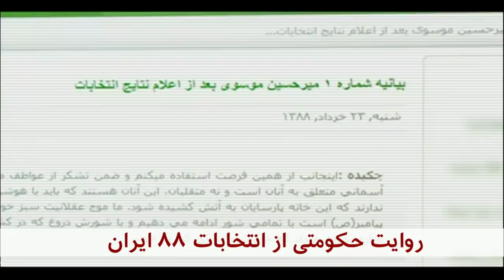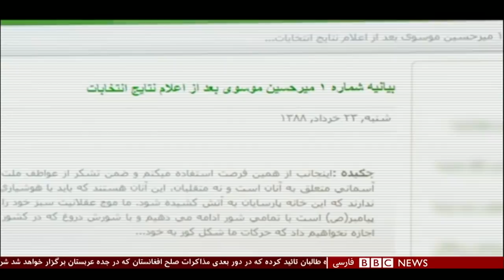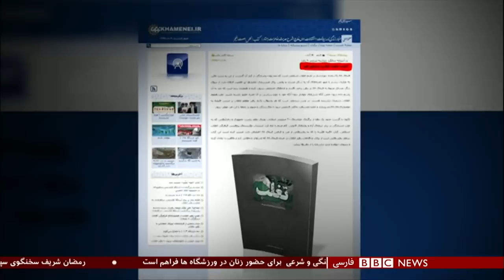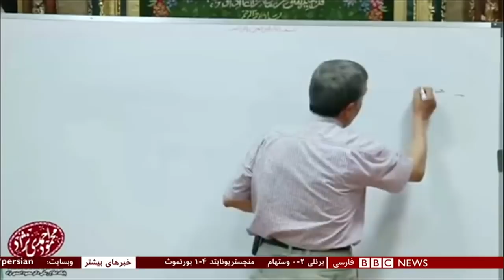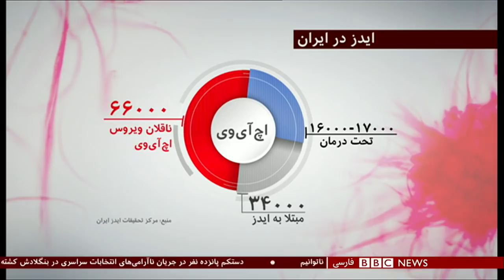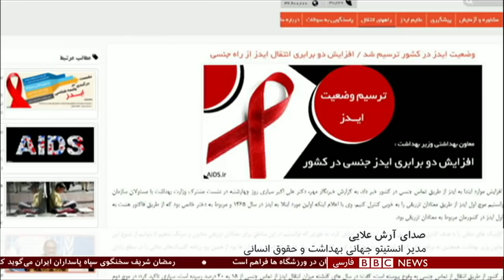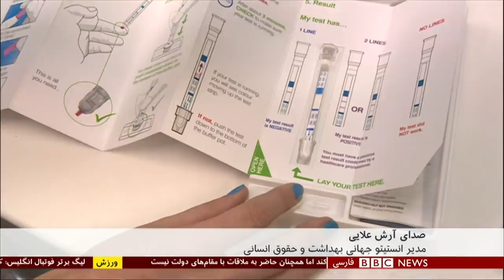برنامه شصت‌دقیقه یکشنبه ۸ دی ۱۳۹۷: انتشار ادعاهای تازه در مورد انتخابات جنجالی ۸۸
۹ سال پس از انتخابات مناقشه برانگیز ریاست جمهوری سال ۸۸ در ایران، به نظر دفتر رهبر جمهوری اسلامی بدنبال روایتی جدید است. کتابی را دفتر حفظ و نشر آثار آیت الله علی خامنه ای منتشر کرده به نام "فتنه تغلب". همزمان هم فیلمی منتشر نشده از صحبت های آقای خامنه ای درباره اتفاقات سال ۸۸. این روایت می گوید سران معترضان هیچ دلیل مستندی برای ابطال انتخابات ارائه ندادند، و یا اینکه کشورهای خارجی به ستاد آقایان موسوی و کروبی کمک مالی کرده‌اند.

صادق لاریجانی رئیس مجمع تشخیص مصلحت نظام و عضو شورای نگهبان شد

آیت‌الله علی خامنه‌ای، رهبر ایران، در حکمی صادق آملی لاریجانی را به ریاست مجمع تشخیص مصلحت نظام و عضویت شورای نگهبان منصوب کرد.

آقای لاریجانی که در حال حاضر رئیس قوه قضاییه و عضو مجلس خبرگان رهبری است، در مجمع تشخیص مصلحت، جانشین محمود هاشمی شاهرودی می‌شود که روز سوم دی ماه درگذشت.

آقای خامنه‌ای علاوه بر ریاست مجمع، آقای لاریجانی را بار دیگر به عنوان یکی از فقهای شورای نگهبان هم منصوب کرده است. آقای لاریجانی پیش از ریاست قوه قضاییه، یکی از شش عضو فقیه شورای نگهبان بود.

صادق لاریجانی حدود ده سال پیش هم در قوه قضاییه جانشین محمود هاشمی شاهرودی شد که پیش از او ریاست این قوه را بر عهده داشت.

زنان و آمیزش جنسی؛ قربانیان اصلی ایدز در ایران
دکتر مینو محرز رئیس مرکز تحقیقات ایدز ایران می‌گوید از دو سال پیش تماس جنسی اصلی‌ترین راه انتقال ایدز در ایران شده و تعداد زنانی که از راه جنسی به ویروس اچ‌آی‌وی آلوده شده‌اند ده برابر شده است.

دکتر محرز گفت اکثر کسانی که در ایران به اچ‌آی‌وی آلوده شده‌اند بین ۲۵ تا ۴۰ سال دارند و "ضعف اطلاع‌رسانی و نبود آموزش" آنها در معرض ابتلا قرار داده است.

در دو دهه گذشته اعتیاد تزریقی مهمترین راه انتقال اچ‌آی‌وی در ایران عنوان شده اما مقام‌های مختلف ایران در سال‌های اخیر درباره "موج سوم ایدز" و این که راه جنسی به مهمترین راه انتقال اچ‌آی‌وی در ایران بدل شده هشدار داده‌اند.